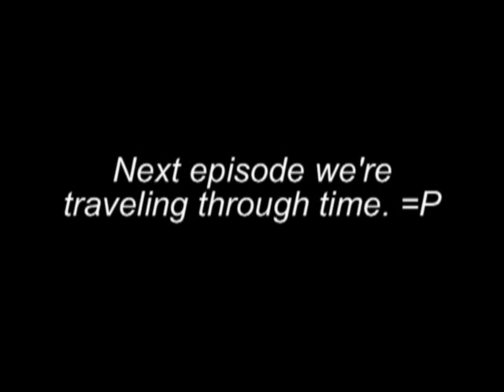Cinema Royale - Season 1, Episode 16: Disaster Films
This episode is a disaster! Chaos induced indeed. =P